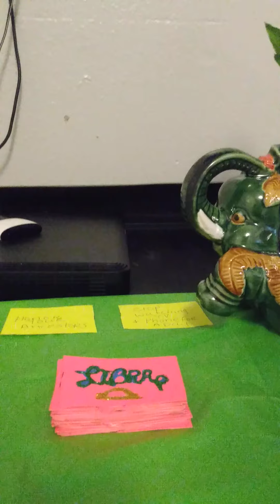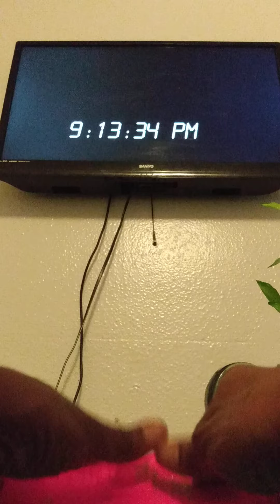Libra ♎ Weekly Health Advice from Spirit-Ancestors!